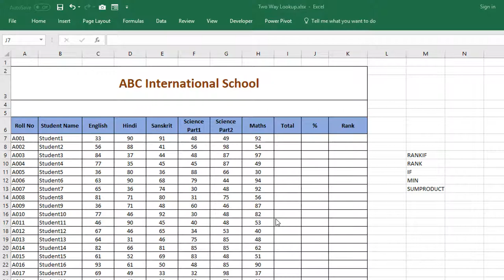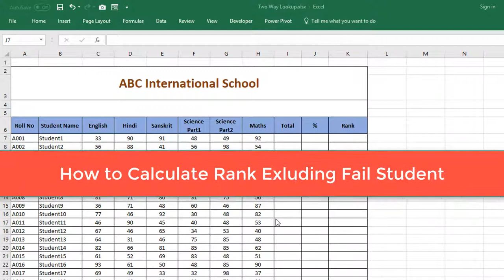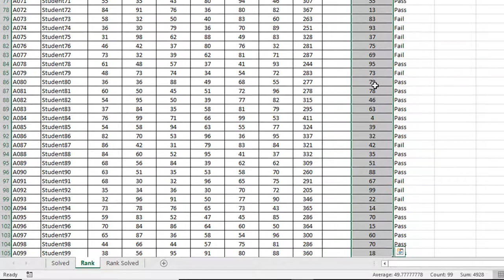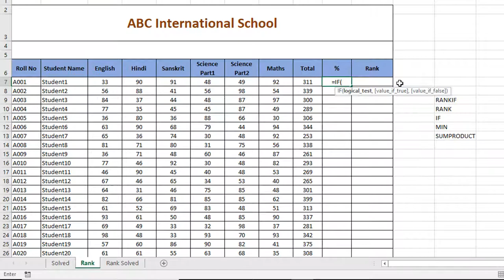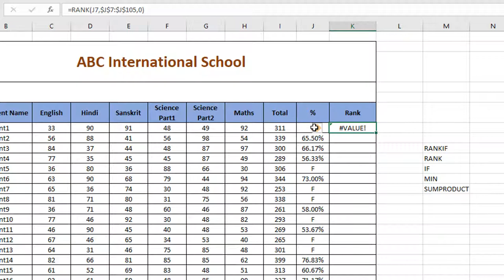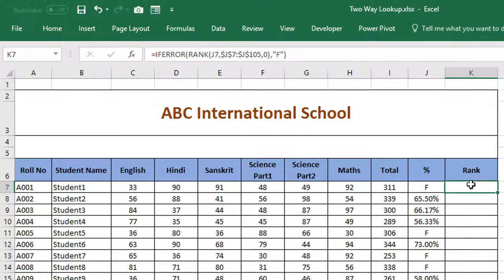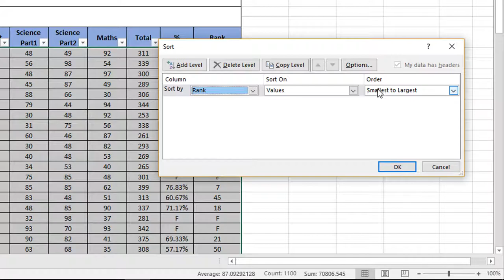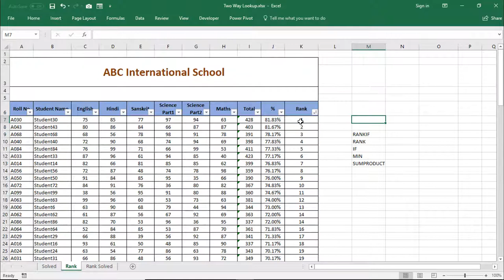Rank Function ( Exclude Fail Student from Ranking)